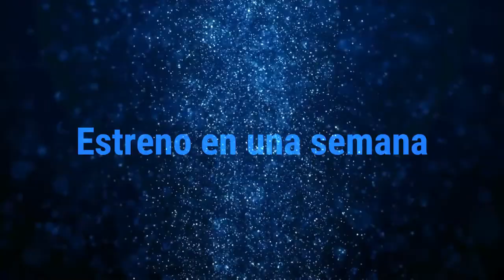Trailer #4 | Dr strange multiverso locura | Versión Larga | keilor productions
Keilor Productions®